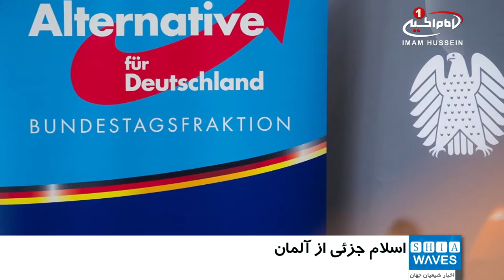حذف نظرسنجی «آری به اسلام» توسط حزب راست‌گرای آلمانی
یک حزب راست‌گرای آلمانی پس از مشخص شدن اقبال حداکثری مردم نسبت به دین اسلام در نظرسنجی توییتری خود، نتیجه این نظرسنجی را از صفحه مجازی حزب حذف کرد.

حزب راست‌گرای «آلترناتیو برای آلمان(AfD)» پس انجام نظرسنجی توییتری در خصوص دین اسلام و کسب نتیجه حداکثری «آری» به سوال «آیا اسلام بخشی از آلمان است؟»، این نظرسنجی را از صفحه توئیتری خود حذف کرد.

در این نظرسنجی ۸5 درصد از شرکت‌کنندگان به این سوال رأی «آری» و  ۱۵ درصد رأی «خیر» داده بودند.

حزب سبز آلمان در واکنش به این اقدام اعلام کرد که به منظور عدم توجیه این اقدام توسط حزب راست‌گرای آلمانی، از نتیجه این نظرسنجی عکس گرفته شده است.

حزب سبز آلمان افزود: آنچه که اتفاق افتاد نشان می‌دهد که مدعیان وحدت آلمان نسبت به گفته‌های خود پایبندی ندارند.

حزب «آلترناتیو برای آلمان» این نظرسنجی را پس از آن برگزار کرد که هورست زیهوفر، وزیر کشور آلمان اعلام کرد دین اسلام به آلمان تعلق ندارد. اما آنگلا مرکل، صدراعظم این کشور با رد این اظهارات تأکید کرد هم مسلمانان و هم دین اسلام بخشی از آلمان هستند.

یادآور می‌شود حزب آلترناتیو برای آلمان، یک حزب محافظه‌کار و از احزاب راست‌گرا در این کشور محسوب می‌شود که  در سال ۲۰۱۳ میلادی تأسیس شده‌ است.